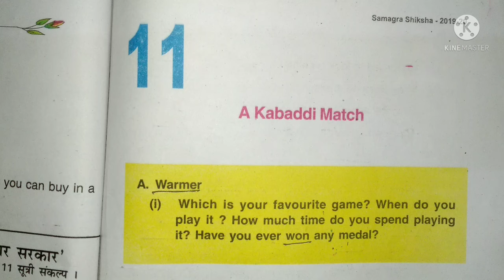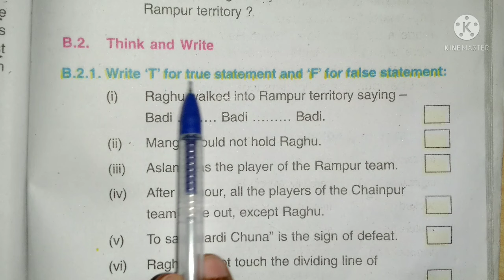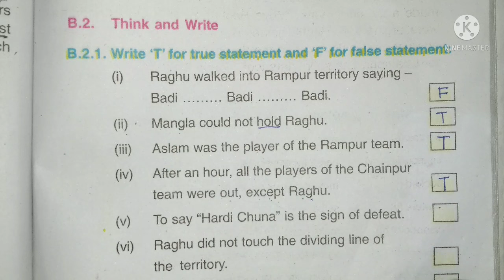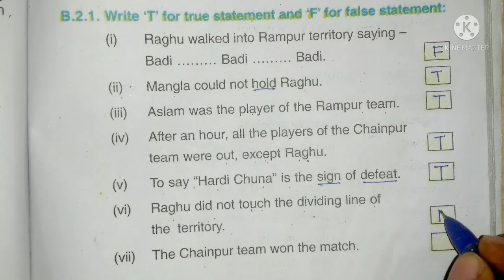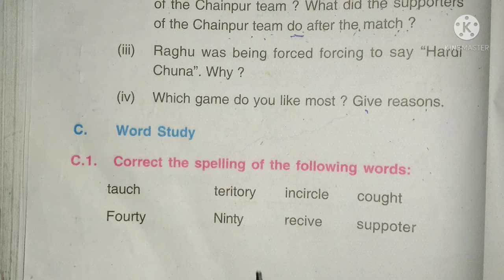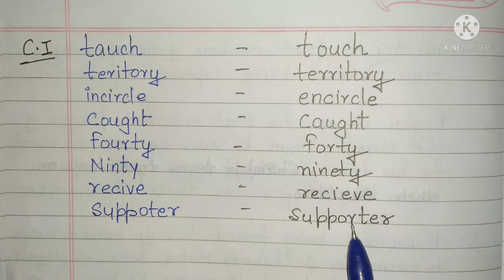Bihar board class 7..English /Radiance.. Ch - 11..A Kabaddi Match.. Question and Answer... (Part-1)